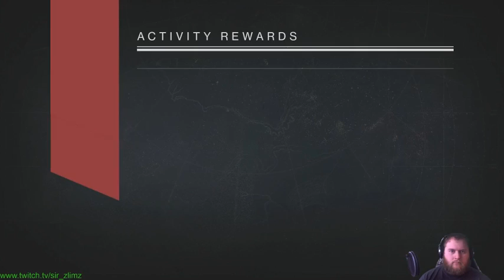Iron Banana with Beware our Light!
Random PvP shenanigans.